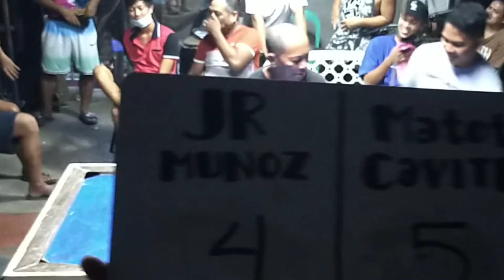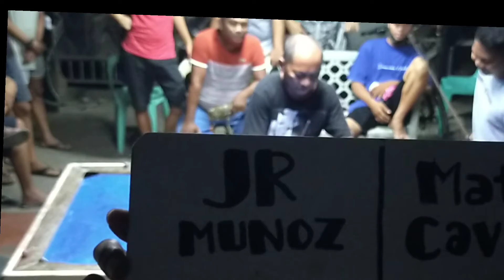jrMuñoz(OneHand) VS Matot-Cavite MoneyGame 11k R8